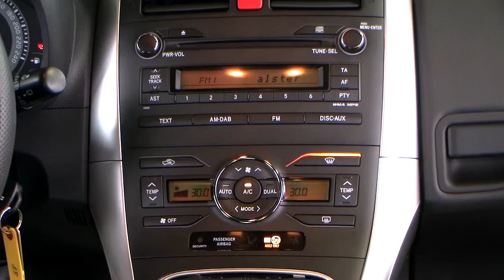Autohaus S+K Toyota Auris 1,6 Edition Grau metallic 028896 Autohaus S & K GmbH Lüneburg